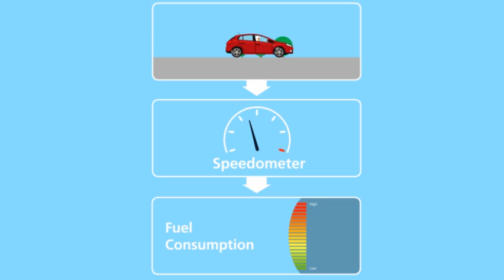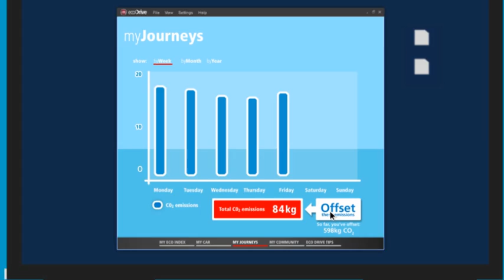Fiat EcoDrive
Fiat's new ecoDrive technology is the world's first in-car USB device that allows drivers to see how much CO2 their driving produces and then shows them how to reduce their emissions.